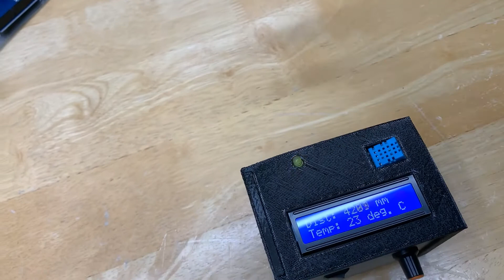Arduino Distance Measuring Device